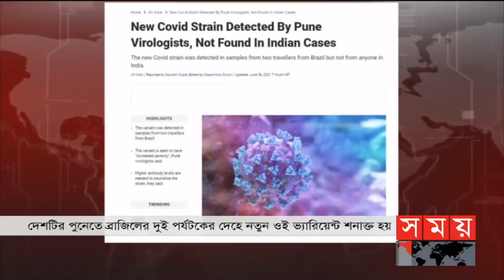সকালের সময় | সকাল ৮টা | ০৯ জুন ২০২১ | Somoy tv Bulletin 8am | Latest Bangladeshi News